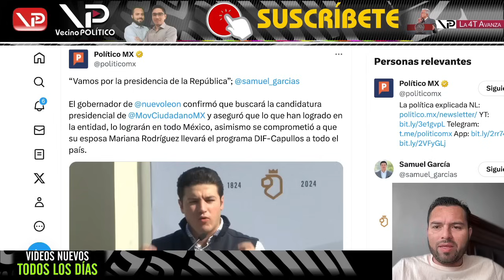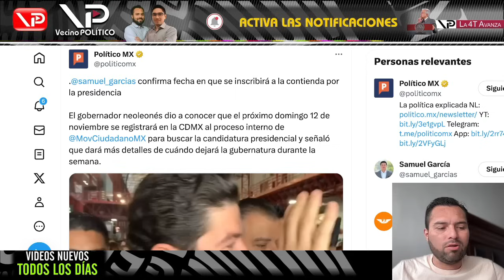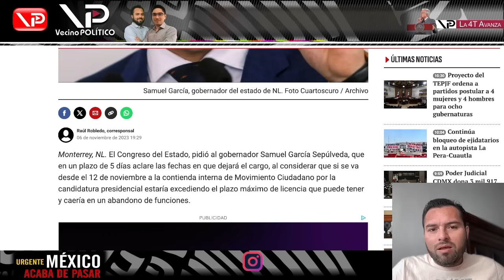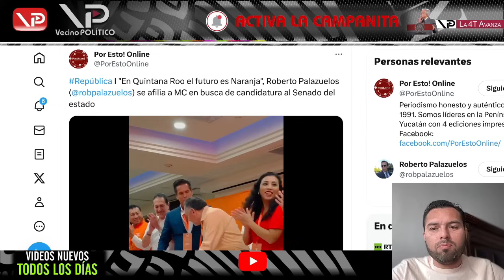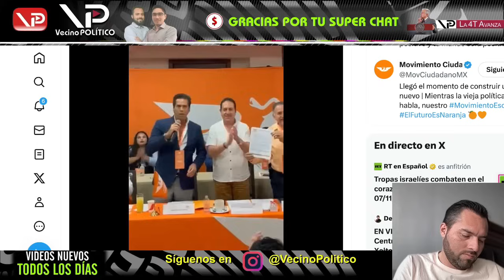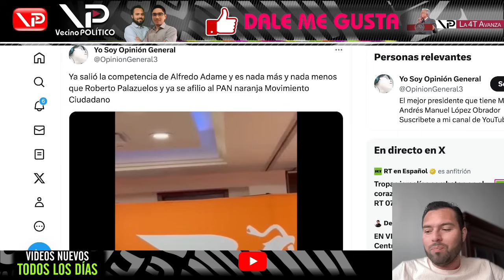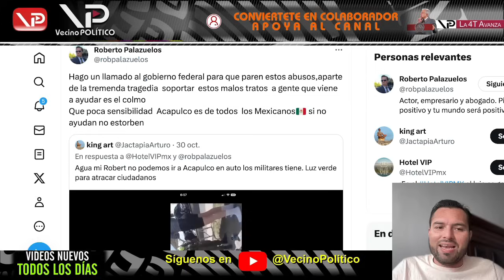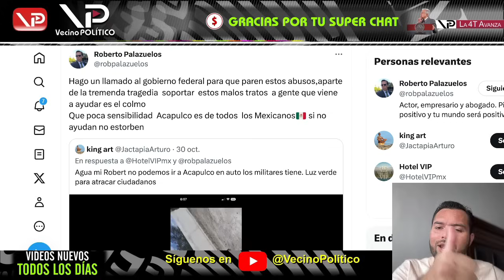PEGAN DE GRITOS EN EL FRENTE AMPLIO! DANTE SACA AS BAJO LA MANGA! PRIAN ENTRA EN PANICO!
PEGAN DE GRITOS EN EL FRENTE AMPLIO! DANTE SACA AS BAJO LA MANGA! PRIAN ENTRA EN PANICO! - Vecino Politico